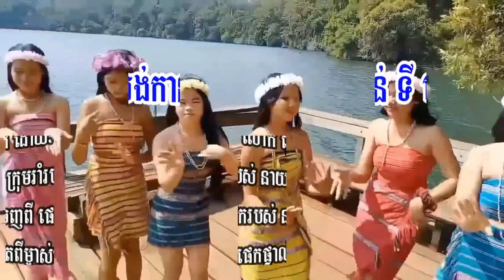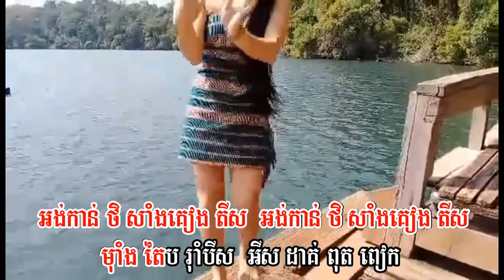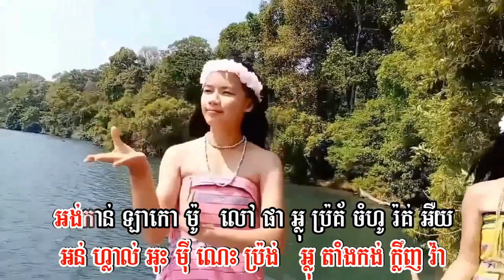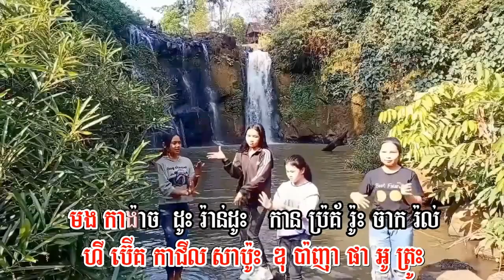បទទំពួន អង់កាន់ អៀន នែវ (Cover និយាយរឿងនាងក្រមុំ ខេមរៈ សិរីមន្ត ) បទកន្រ្ទឹម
អំពីយើងខ្ញុំ
យើងផលិតវីឌីអូដែលនិយាយអំពីជីវិតរស់នៅរបស់ជនជាតិដើមភាគតិចនៅកម្ពុជា។ បេសកម្មយើងខ្ញុំគឺដើម្បីជួយថែរក្សា និងផ្សព្វផ្សាយអំពីវប្បធម៍ ប្រពៃណី និងចំណេះដឹងផ្សេងៗរបស់ជនជាតិដើមភាគតិចទៅយុវជនជំនាន់ក្រោយ និងទៅកាន់ពិភពលោក។
ABOUT US